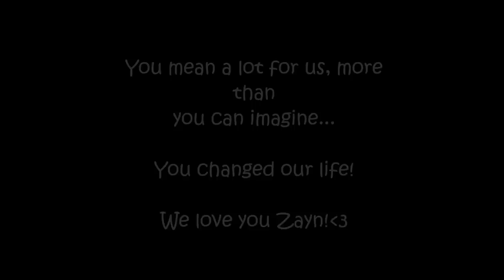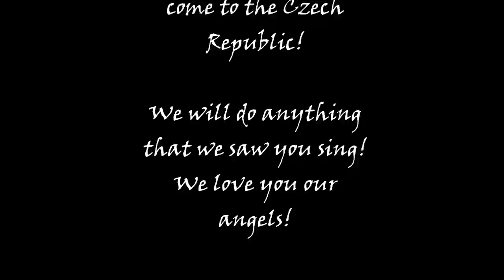Let me love you - Zayn Malik Video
This video is for One direction from Czech and Slovak directioners...;)
Niky's TT:    Niky_Avdicova